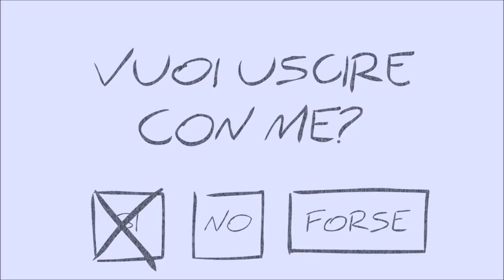Allison - Sound of Silence....Remix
"Zoly"